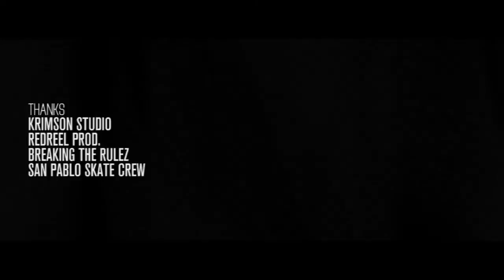Forfeit - Loyal to Our Scene (Music Video)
Forfeit - Loyal to Our Scene

Shot by
Josh Crae
Jc Purino
Marvin Caro